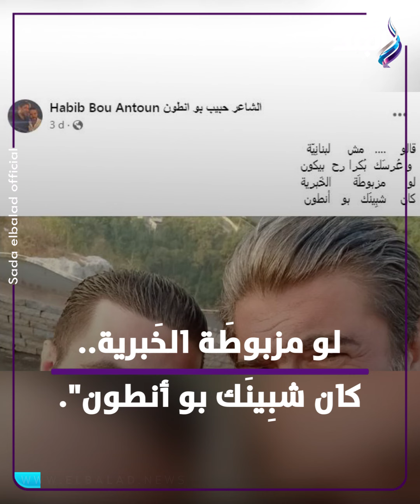عرسك بكرا..صديق مقرب من وائل كفوري يوضح حقيقة زفافه على حبيبته الأولى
ElBaladOfficial#
ElBalad_Official#